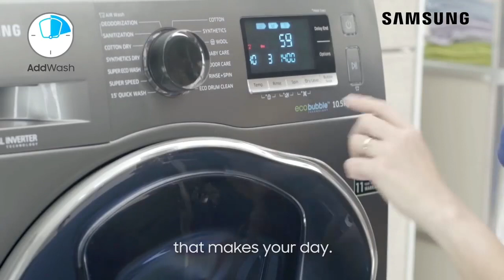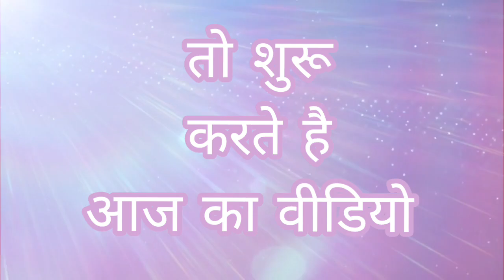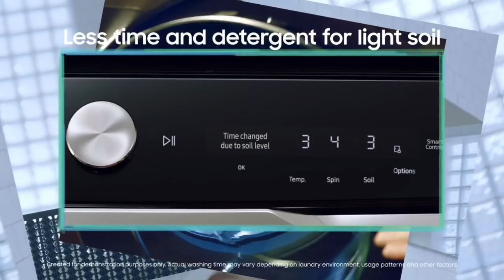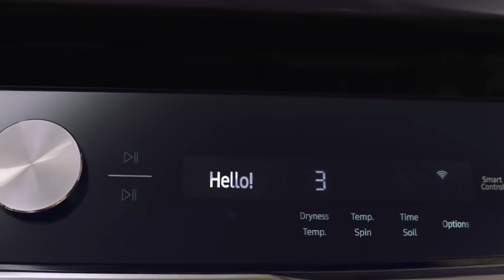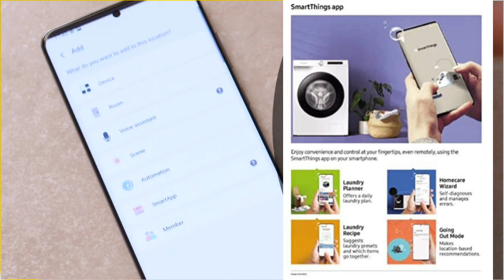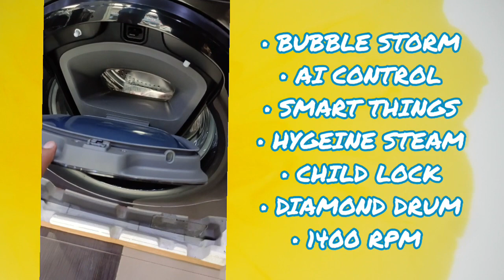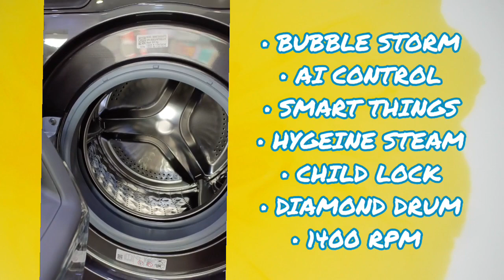Samsung front load add wash🔥Samsung front load washing machine demo⚡️Best front load washing machine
5 Star Energy Rating
Spend less on bills and protect the planet. The washing machine’s high energy efficiency is certified by the Bureau of Energy Efficiency (BEE) with its highest “5 star” rating*.Its low power usage saves you money and also reduces harmful CO2 emissions, so it has less impact on the environment.

Diamond Drum
The Diamond Drum's unique “soft curl” design with smooth, diamond-shaped ridges is supremely gentle on your clothes. Its small water exit holes also help protect fabric by preventing clothes from becoming trapped.

Steam
Give your clothes a really deep and hygienic clean with steam. A powerful Steam cycle releases steam from the bottom of the drum. So every item in the load is thoroughly saturated. This removes engrained dirt and 99.9% of bacteria and inactivate allergens.*